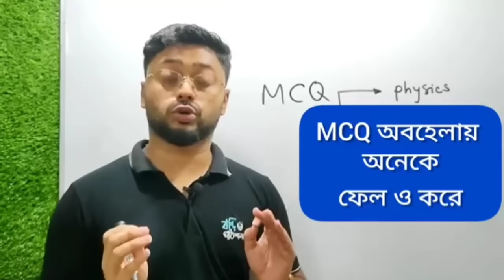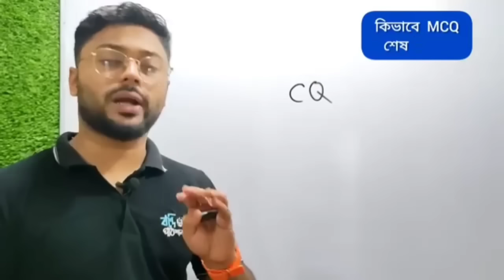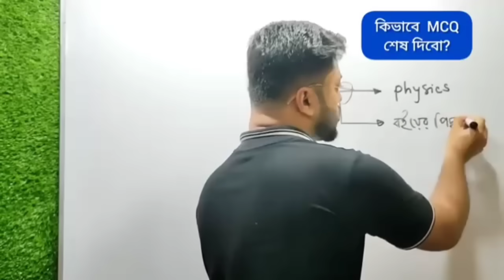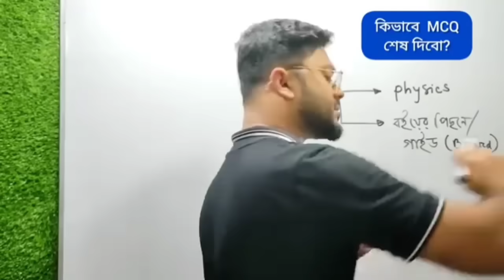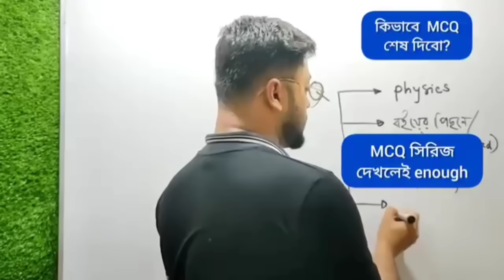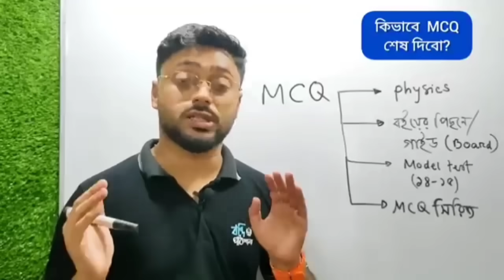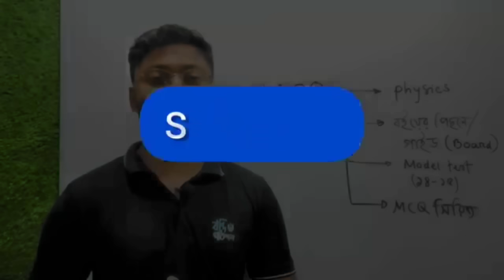HSC তে তোমার আফসোসের কারণ হবে || A+ মিস না, ফেল চলে আসতে পারে